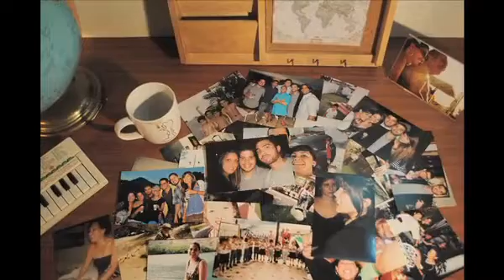I Autorretrato SOFF 2012 @ SAE Institute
Autorretrato ganador del certamen SOFF'12 (SAE Online Film Festival). Festival de cortos organizado por SAE Institute Barcelona.

Este festival tiene como objetivo promover la creación de proyectos audio visuales y otorgar becas a los ganadores, para poder estudiar el curso de Digital Film and Animation.

La temática es el Autorretrato. Un concepto que les permite crear con mayor libertad sus creaciones y dar rienda suelta a su creatividad.

No pierdas la oportunidad de participar en el SOFF!